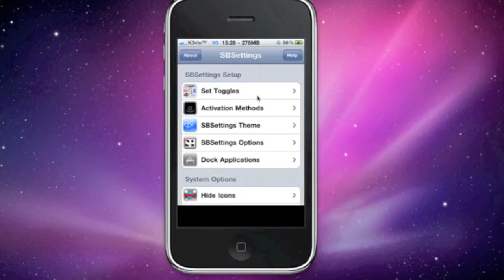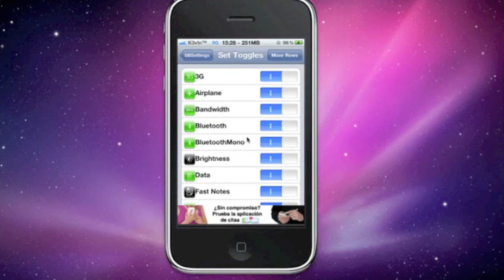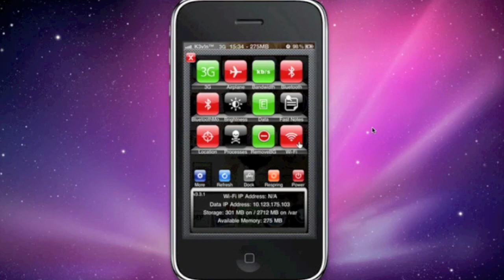TUTO MAS ICONOS SBSETTING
COMO ACTIVAR MAS ICONOS DEL SBSETING
PARA NUESTRO IPHONE CON JAILBREAK

O ATRAVES DE LA APLICACION PARA IPHONE : IPTT
TE ESPERO EN LA FRECUENCIA 133
ATT.KEVIN199